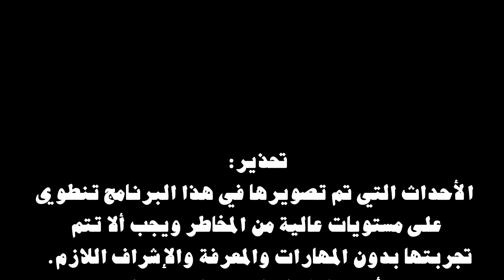تسلق جرف خطير فوق نهر تيمزكو المدمر - استكشاف نهر تيمزكو المدمر وغاباته التي كانت مزدهرة ذات يوم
انضم إلينا في رحلة مؤثرة عبر غابة كانت مزدهرة ذات يوم، وقد دمرها الآن تأثير النهر.
في "خسائر النهر"، نستكشف التحول المفجع للخضرة المورقة والفاكهة الوفيرة إلى مناظر طبيعية قاحلة، مثل الإهمال والفشل في "إصلاح السد له أثره. شاهد الحقائق الصارخة للتدهور البيئي والخسارة العميقة لخيرات الطبيعة في هذا الاستكشاف القوي للحياة البرية المتغيرة.